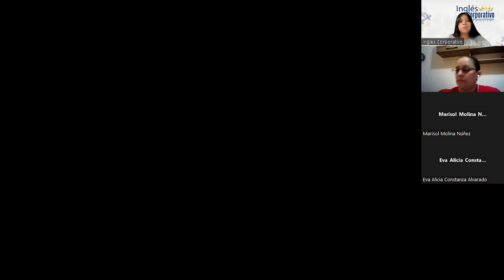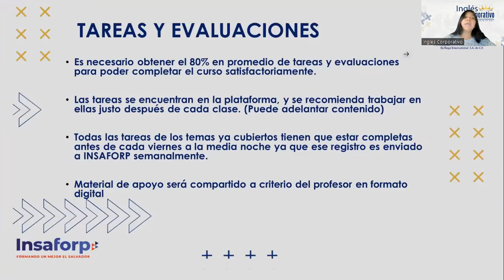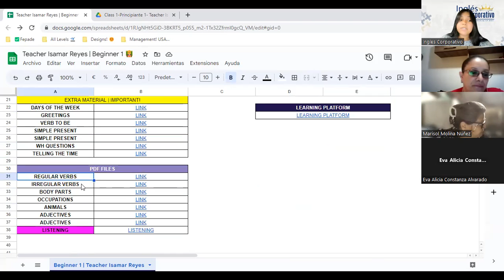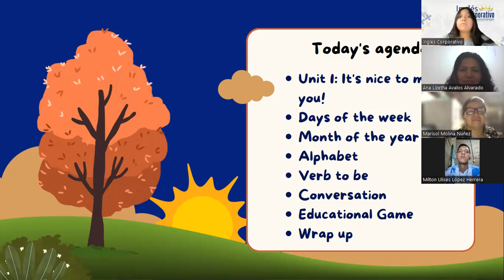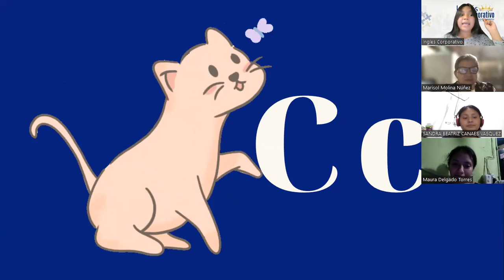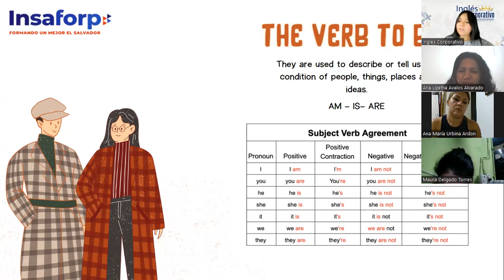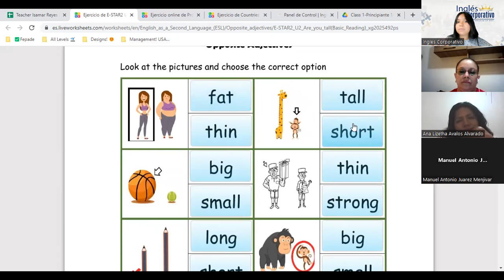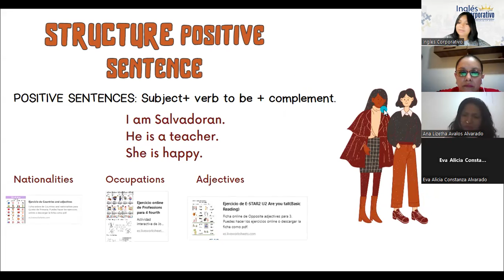Sesión 1- 3/7/2023-FI-REGAL-48- Reyes- My name is Jennifer Miller.